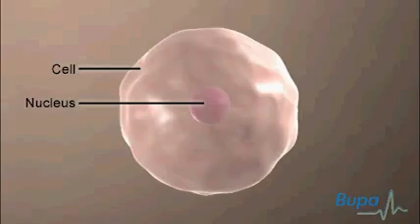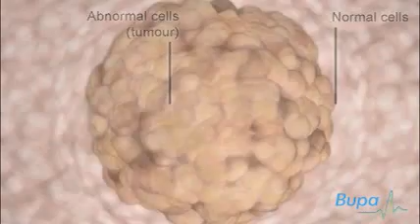Cancer femenino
En esta animación veremos cómo se desarrolla el cáncer.